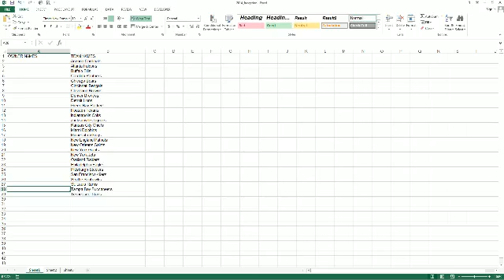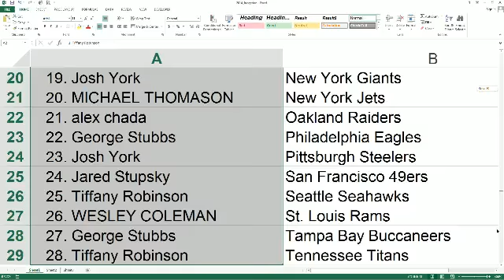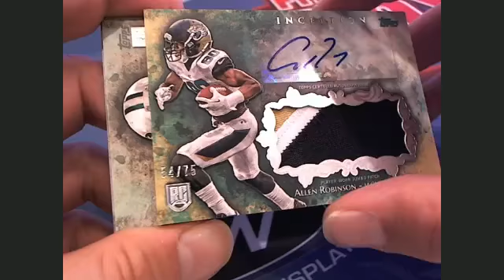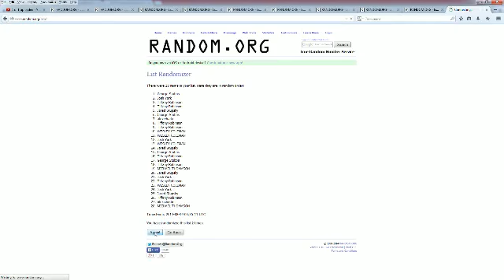2014 Topps Inception Football Box 83